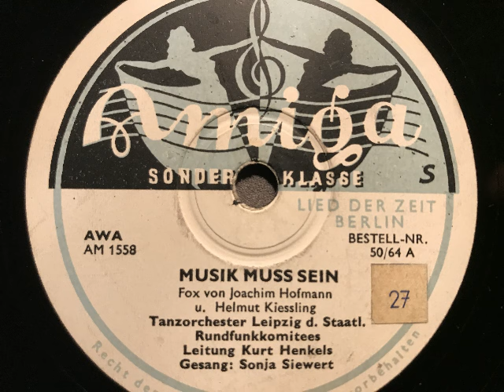Kurt Henkels Tanzorchester, Sonja Siewert, Musik muß sein, Foxtrot, DDR, 1952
Tanzorchester Leipzig des staatlichen Rundfunkkomitees, Leitung: Kurt Henkels, Gesang: Sonja Siewert. Musik muß sein, Foxtrot von Joachim Hofmann und Helmut Kiessling. In der DDR 1952 auf Amiga erschienen. Abbildung: Die Hörerin am Grundig-Radiogerät 238 W in Nördlingen stellt fest : die Ostzonen-Sender bringen flotte Musik. Bild von 1952.  Eine Schellackplatte aus dem Schallarchiv des Radiomuseum Hardthausen.